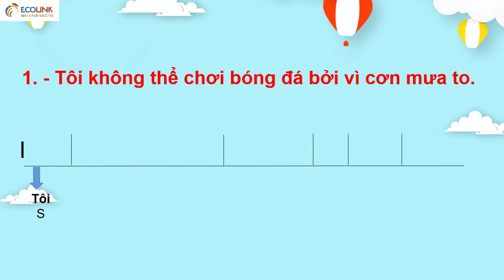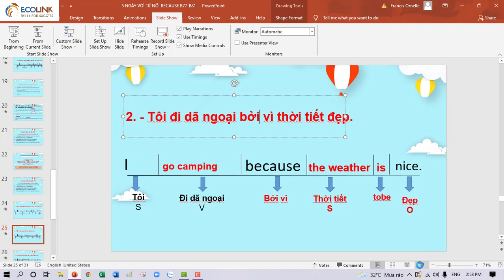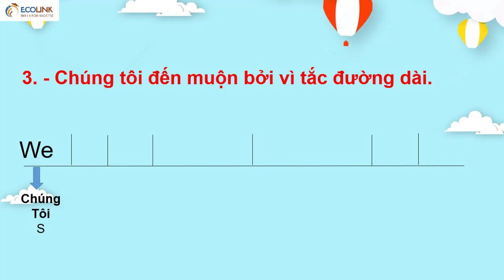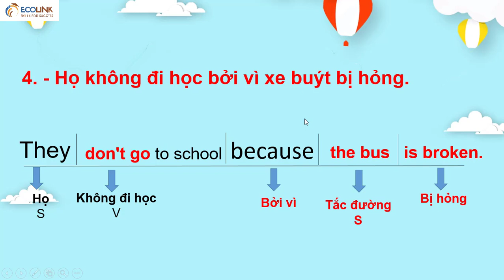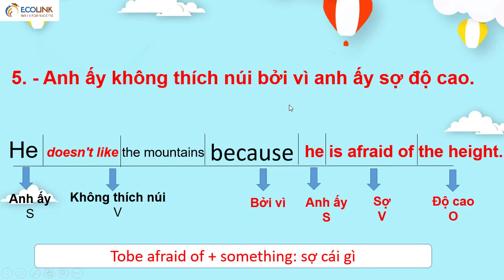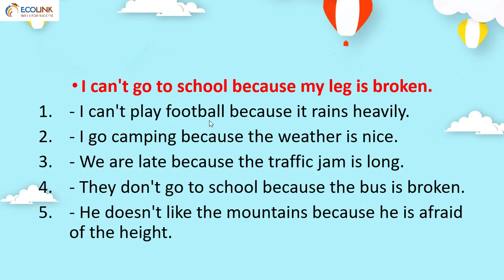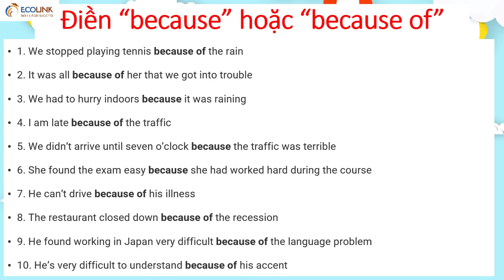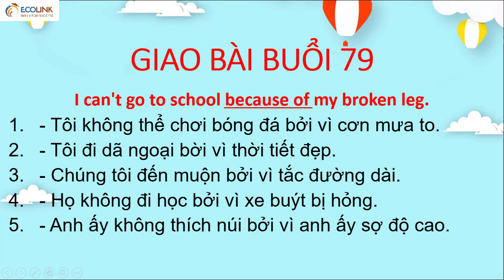Chữa bài buổi 79 giao bài buổi 80